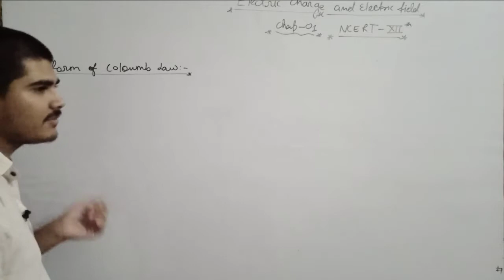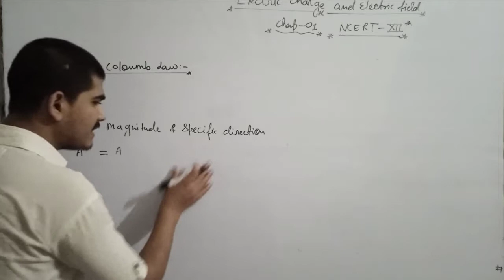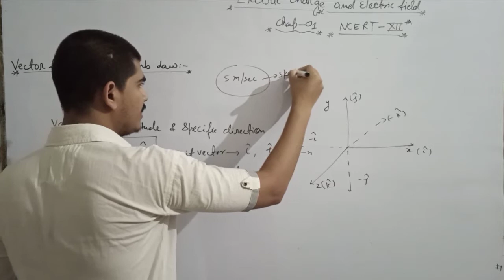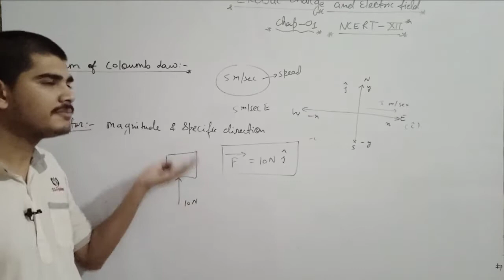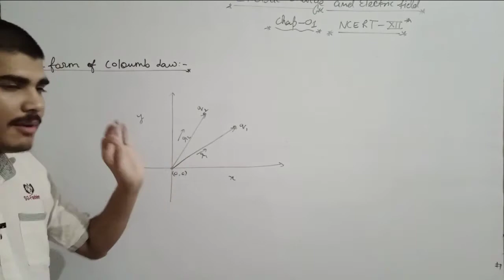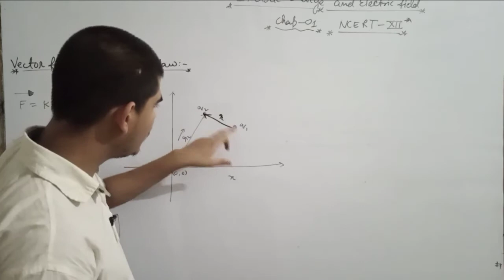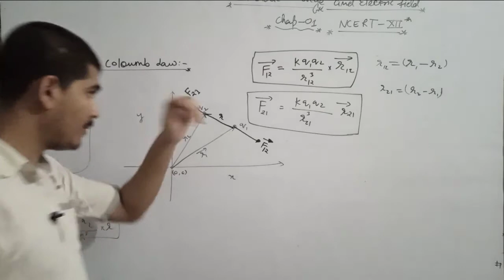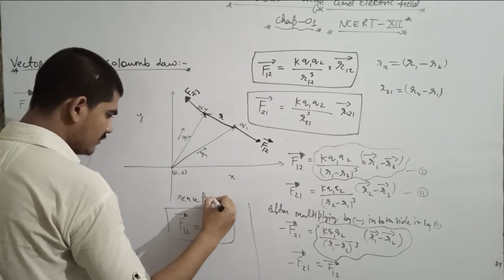NCERT_Lec-04||ELECTRIC CHARGE AND FIELD||CHAP-01